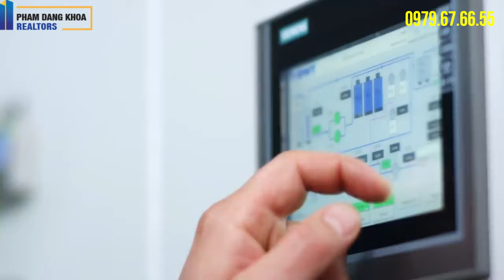Nhà Phố MANHATTAN ( VHGP Cuối Năm 2020 ) SHOPHOUSE BOUTIQUE VILLA - NGÀY NHẬN NHÀ KHÔNG CÒN XA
► Tiện ích: Công viên Grand Forest 36ha, TTTM Vincom Mega Mall, Bệnh viện, Trường học liên cấp Vinschool, Công viên Manhattan Riverside ven sông, Đại lộ Ánh Sáng The Manhattan Glory…
► Thiết kế: 5 tầng + áp mái, phong cách Địa Trung Hải hiện đại
► Tiêu chuẩn bàn giao: Hoàn thiện bên ngoài, thô bên trong
► Pháp lý sở hữu: Lâu dài, ổn định
► Ngân hàng: Techcombank , MB Bank , VCB